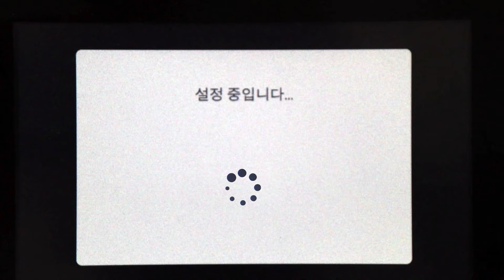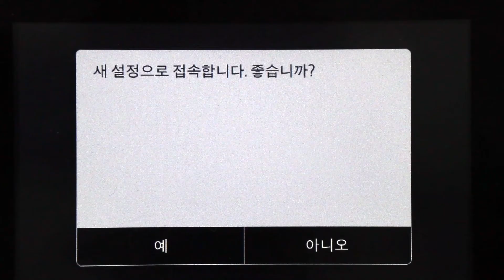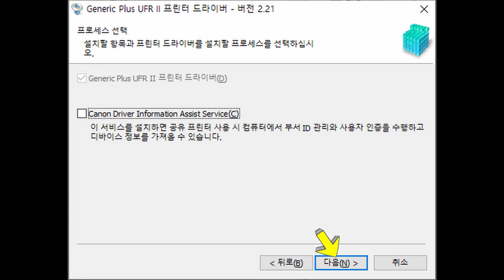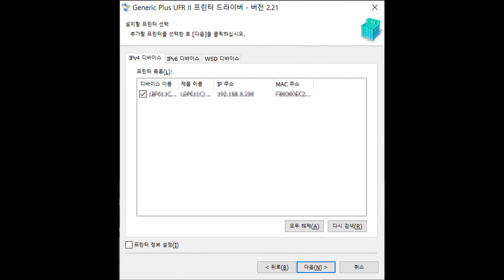LBP654Cxz WiFi 연결 설정 가이드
캐논코리아 비즈니스 솔루션 복합기 가이드!
LBP654Cxz WiFi 연결 설정하는 방법에 대해 알려드리겠습니다.